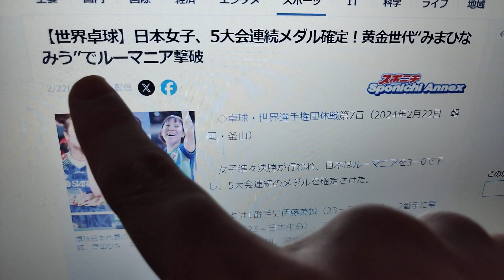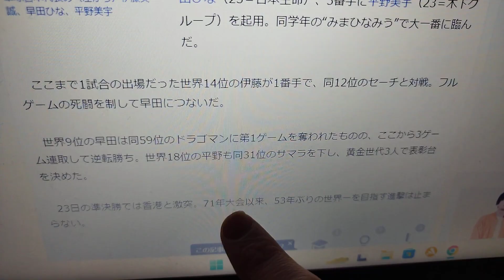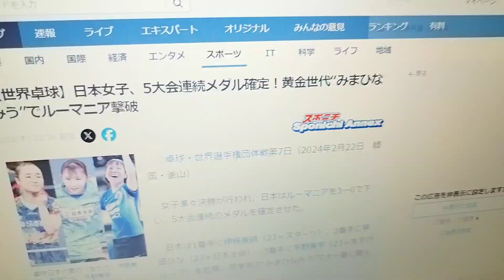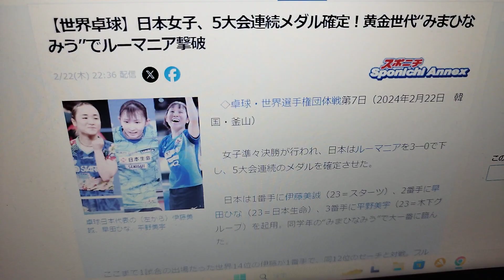【世界卓球2024 団体戦 準々決勝】 日本女子代表VSルーマニアの試合 メダル確定に批判殺到。許せない (ハイライト 伊藤美誠 平野美宇) Japan vs Romania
卓球女子 5大会連続メダル確定
【世界卓球】日本女子、5大会連続メダル確定！黄金世代“みまひなみう”でルーマニア撃破

◇卓球・世界選手権団体戦第7日（2024年2月22日　韓国・釜山）

　女子準々決勝が行われ、日本はルーマニアを3―0で下し、5大会連続のメダルを確定させた。

　日本は1番手に伊藤美誠（23＝スターツ）、2番手に早田ひな（23＝日本生命）、3番手に平野美宇（23＝木下グループ）を起用。同学年の“みまひなみう”で大一番に臨んだ。

　ここまで1試合の出場だった世界14位の伊藤が1番手で、同12位のセーチと対戦。フルゲームの死闘を制して早田につないだ。

　世界9位の早田は同59位のドラゴマンに第1ゲームを奪われたものの、ここから3ゲーム連取して逆転勝ち。世界18位の平野も同31位のサマラを下し、黄金世代3人で表彰台を決めた。

　23日の準決勝では香港と激突。71年大会以来、53年ぶりの世界一を目指す進撃は止まらない。

女子日本代表
早田ひな(23歳／世界ランク5位)
平野美宇(23歳／世界ランク18位)
伊藤美誠(23歳／世界ランク10位)
張本美和(15歳／世界ランク16位)
木原美悠(19歳／世界ランク25位)